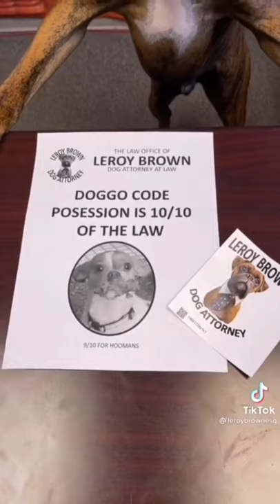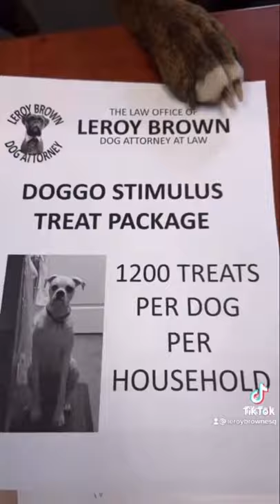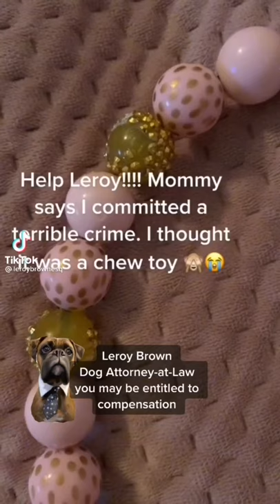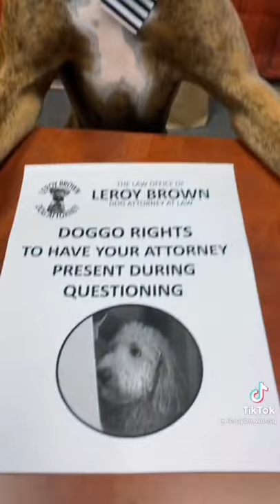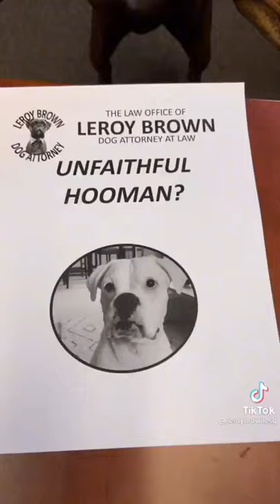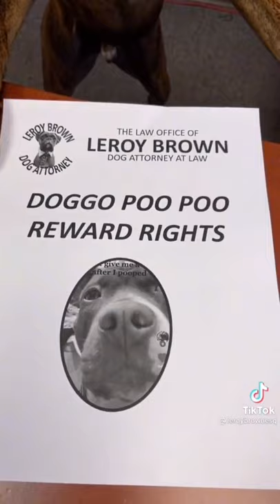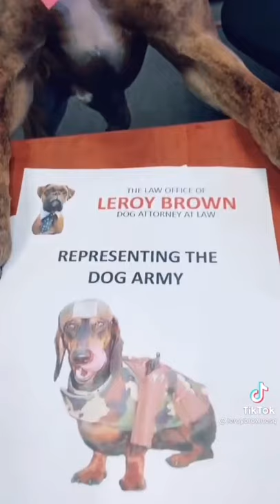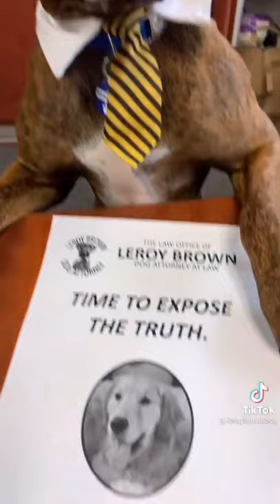A Compilation of My favourite clips from Dog Attorney-at-Law Leroy Brown esq from TikTok! 🤣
This is a compilation of My favourite clips from Dog attorney-at-Law Leroy Brown!